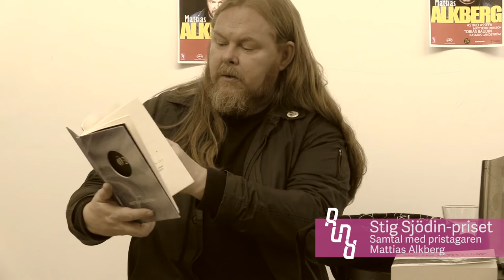Samtal med Stig Sjödin Pristagaren 2016 Mattias Alkberg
Stig Sjödin Pristagare 2016 blev Mattias Alkberg.

Mattias Alkberg var på skolan måndagen 10 oktober kl.10.00 och samtalade om  att skriva.